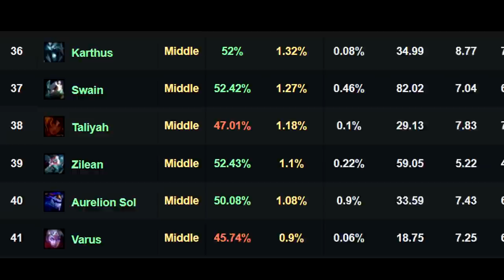Drewmatth - State of Taliyah